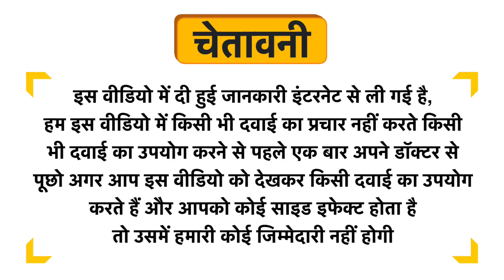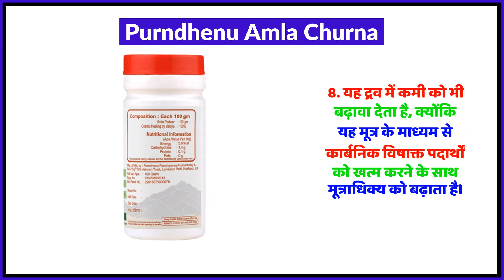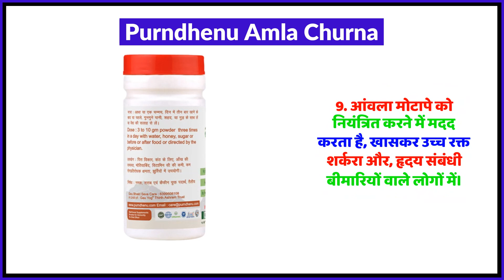Purndhenu Amla Churna Uses in Hindi | Side Effects | Review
Purndhenu Amla Churna Uses in Hindi | Benefits | Side Effects | Dose